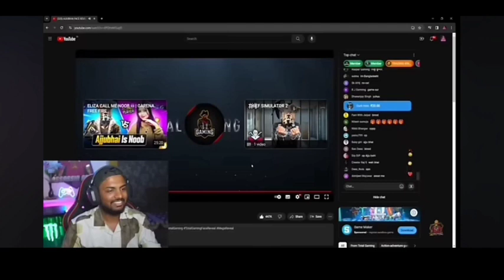ALL GIRLS YOUTUBER REACTION ON AJJUBHAI FACE REVEAL 🤩🤩 OP REACTION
ALL GIRLS YOUTUBER REACTION ON AJJUBHAI FACE REVEAL 🤩🤩ajjubhai

ajjubhai face reveal video

badge 99 face reveal youtuber reaction

face reveal

total gaming real face reveal

ajjubhai face

reaction on ajjubhai face reveal

face reveal total gaming

face reveal of ajju bhai

ajju bhai 94 face reveal

badge 99 face reveal

jubhai face reveal video youtuber reaction

free fire all youtuber reaction on ajjubhai face reveal

ajjubhai face reveal reaction on girls youtuber

girls youtuber reaction on ajjubhai face reveal

bedge 99 face reveal reaction

free fire all youtuber reaction on bedge 99 face reveal

THIS VIDEO MADE FOR ONLY ENTERTAINMENT